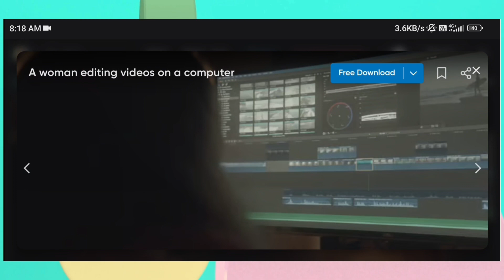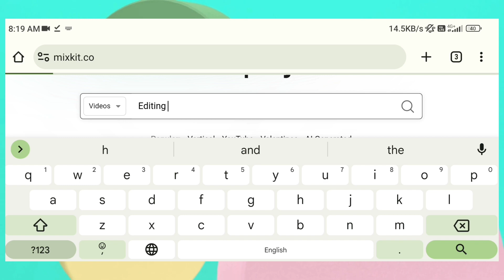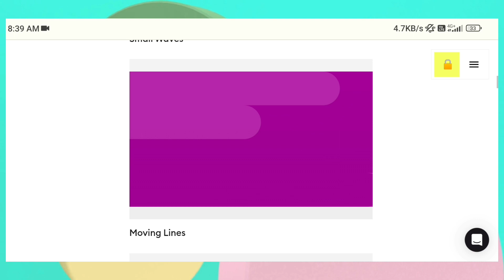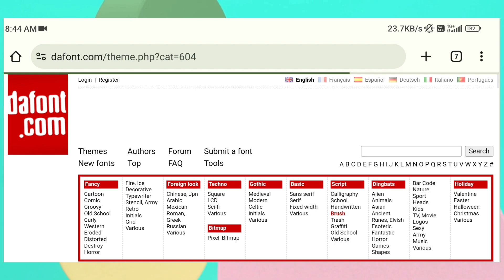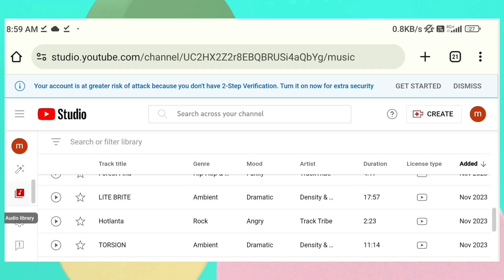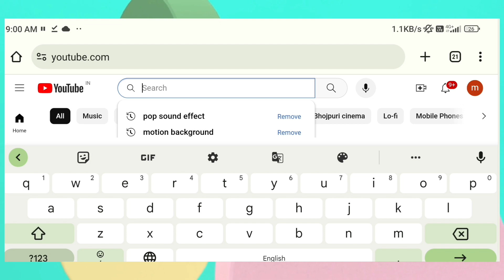HIGH QUALITY Video editing Meteriyals Like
Meteriyals Link:-